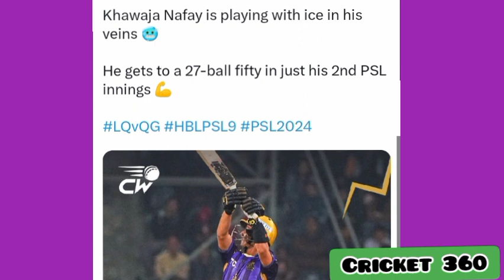Media Reactions on Khawaja Nafay batting vs Lahore 🔥💜 l Khawaja Nafay class inning l PSL 9 Lq vs Qg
Media Reactions on Khawaja Nafay batting vs Lahore Qalandars 🔥🔥!